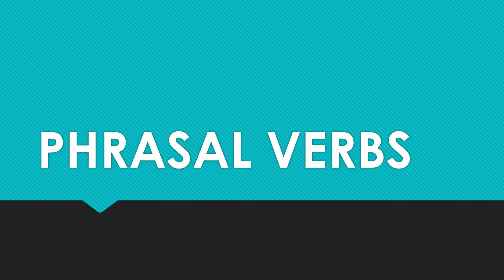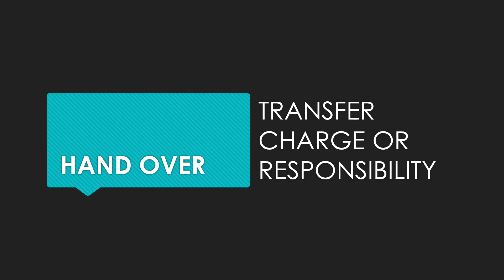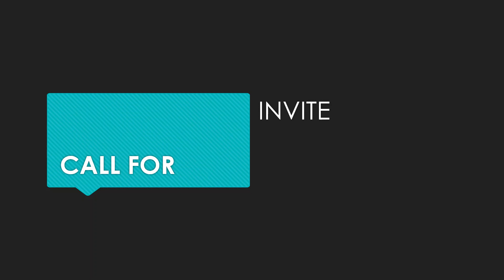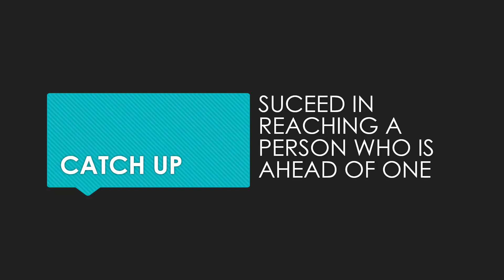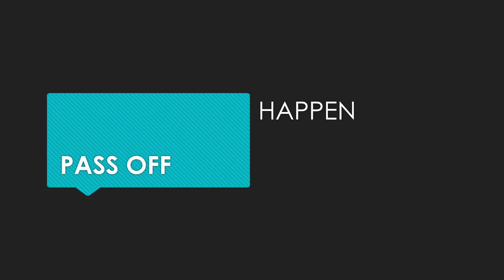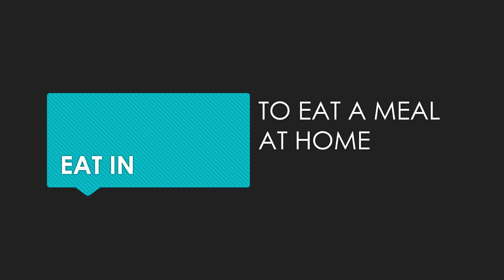Phrasal verbs|50 phrasal verbs|English grammar|ielts |English Student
video on phrasal verbs and their meanings
50 phrasal verbs

keep supporting